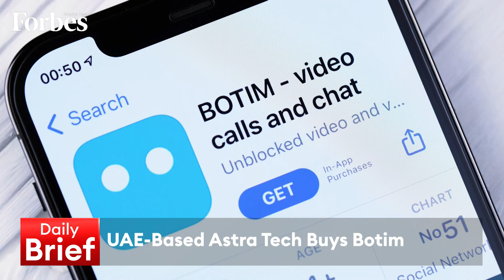Evening Brief 12.01.2023 | UAE-based Astra Tech buys GCC voice calling app Botim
UAE-based Astra Tech buys GCC voice calling app Botim & TSMC Q4 net profit hits record $9.7B on the DailyBrief with @RamiaFarrage